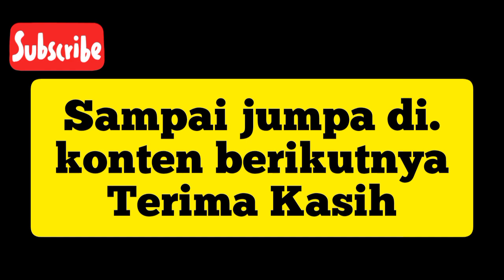CARA PERAWATAN BONSAI KELAPA KEMBAR ALAMI.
Perawatan bonsai kembar alami sangat hati-hati dan harus sabar, supaya menghasil kan bonsai kelapa yang indah dan unik.
Bonsai kelapa kembar merupakan bonsai kelapa yang langka dan juga unik.